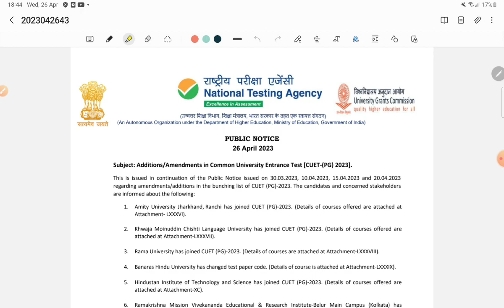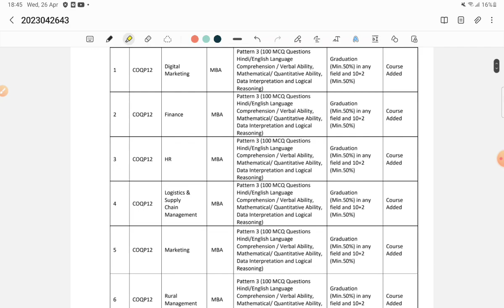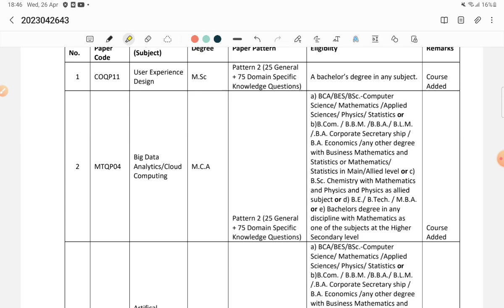CUET PG 2023 | नया नोटिस 🔥🔥 || BHU PG Admission Paper Code Change